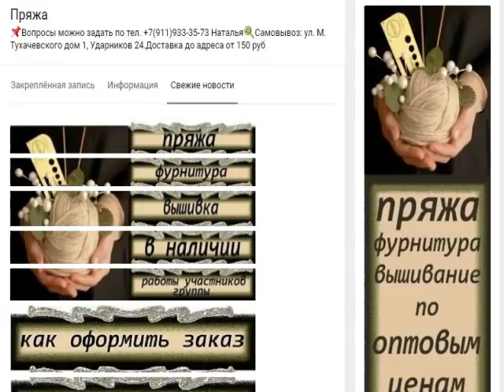Отзыв о пряже BRILLIANT производства Vitta по 130 руб!!! от магазина" Самовязов"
Пряжа для марафона "Платье Реглан " предоставлена магазином пряжи по низким ценам "Самовязов"